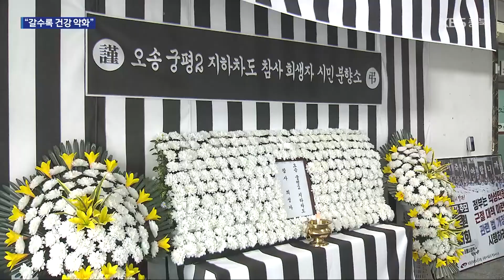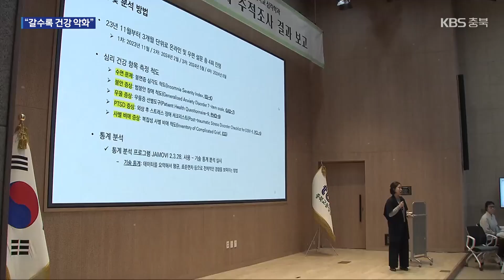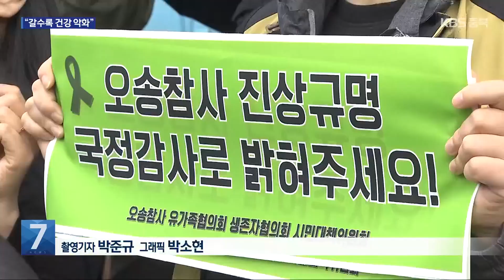오송참사 피해자, 추적 조사해보니…“만성적 트라우마 시달려” / KBS 2024.11.19.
[앵커]

 30명의 사상자를 낸 오송 지하차도 참사가 난 지 1년하고도 넉 달이 지났는데요.

 유가족과 생존자들은 참사 이후 어떤 변화를 겪고 있을까요?

 1년여 추적 조사 결과가 나왔습니다.

 [리포트]

 지난해 7월, 미호강이 범람해 오송 궁평2지하차도가 침수돼 14명이 숨지고 16명이 다쳤습니다.

 어느덧 1년하고도 넉 달이 지났지만 유가족과 생존자들의 후유증은 여전합니다.

 충북대학교 심리학과와 TBN충북교통방송이 1년 동안 피해자 30여 명을 추적 조사했습니다.

 지난 8월 기준으로 응답자의 63.3%가 참사 트라우마로 인한 외상후 스트레스 증상을 호소했습니다.

  참사 유가족의 94.1%는 아직도 갑작스러운 가족의 죽음을 받아들이지 못하는, '사별 비애 증상'을  겪고 있다고 답했습니다.

 이런 후유증으로 건강도 악화하고 있습니다.

 절반에 가까운 응답자가 일상생활에 지장을 받을 정도의 수면 문제, 불안, 우울 증상에 시달려 전문가의 도움이 시급한 것으로 조사됐습니다.

 이런 문제는 참사 1주기를 지나면서 오히려 악화된 것으로 드러났습니다.

 [최해연/충북대학교 심리학과 교수 : "이분들의 고통이 크게 줄어들지 않고, 상당히 만성화 단계에 이르렀다는 것을 조사로 확인할 수 있었습니다."]

 자치단체가 제공하는 심리 상담이나 치료 지원도 겨우 20%만 만족스럽다고 답했습니다.

 전문적이거나 체계적이지 않고 형식적인 지원에 그쳤다는 겁니다.

 참사 유가족은 근본적인 트라우마 극복을 위해서는 철저한 진상 규명이 먼저라고 강조했습니다.

 [이중훈/오송 참사 유가족 : "(책임자들) 기소가 안 되니까 언제까지 기약 없는 상황 속에서, 언제 해결될지 모르기 때문에 심리 상태가 더 안 좋아지는 상황인 거죠."]

 참사 피해자들은 내일 국회를 찾아 진상 규명과 책임자 처벌을 위한 국정 조사를 다시 한번 촉구할 예정입니다.

 촬영기자:박준규/그래픽:박소현